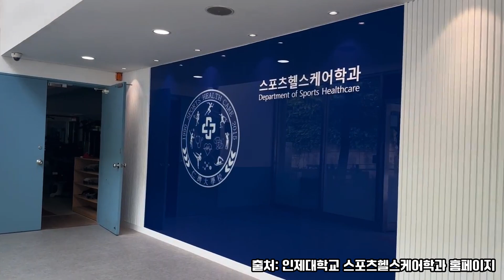인제대의 헬스케어를 피할 수 없다면 꾀병 부리지 말고 즐겨라!!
인플루언서를 배출한 헬스케어의 명문,
이만기 교수의 인제대 스포츠헬스케어 학과에서는 어떤 걸 배우는지 ARABOZI